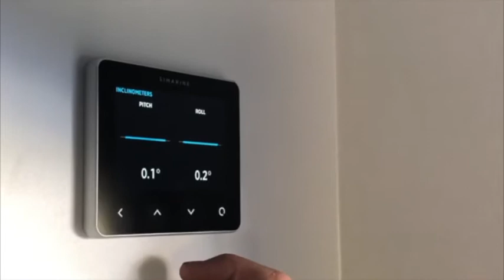Caravan Upgrade to go Off Grid: Solar, Lithium, Simarine Monitoring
Upgrade of Solar, Lithium Batteries, Victron Bluetooth Smart network, Simarine Battery, Tank and temperature Monitoring. Level Monitoring of Pitch and Roll. All on Smartphone.